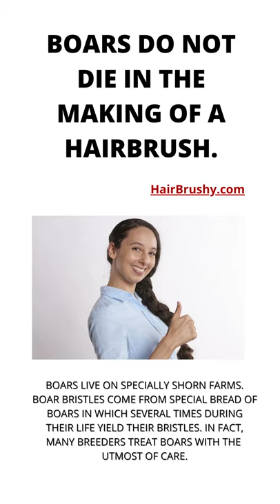Are boar hair brushes humane? HairBrushy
Do boars die to make a brush? I'll answer in my video. When you get ready to learn even more you can